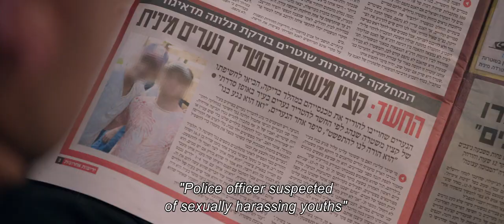Chained (trailer)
Chained
עיניים שלי
Dir. Yaron Shani
Drama | 2019 | 112 min | Narrative
After 16 years on the police force, Rashi (Eran Naim) is suspended after an incident at work. His world is thrown into disarray, and so is that of his family. An intensely realistic profile of a seemingly strong man whose questionable claim to power may lead to tragedy.
Trigger warning: domestic violence